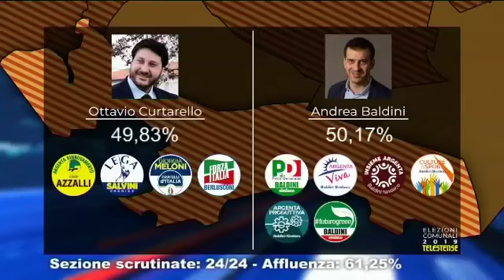Pagnoni primo sindaco "storico" di Copparo. Baldini "tiene" ad Argenta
Fabrizio Pagnoni, candidato per il centro-destra, è il nuovo sindaco di Copparo, mentre ad Argenta si conferma il centro-sinistra con la vittoria di Andrea Baldini.